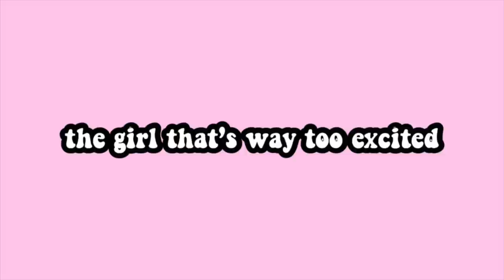when dancers get their first pointe shoes...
Different dancers when they get their first pair of pointe shoes!